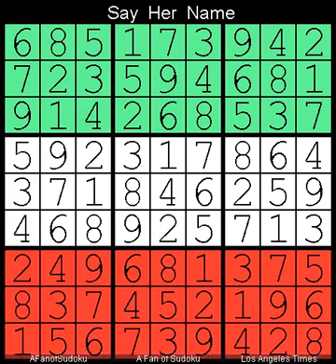How to Solve Los Angeles Times Sudoku Expert 21 February, 2024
Description
- Self Solving Sudoku
- Slice and Dices
- Locked Candidates Pointing
- Pair

- Cheers

سودوكو
ซูโดกุ
数独
스도쿠
судоку
सुडोकू
സുഡോകു
סודאָקו
ਸੁਡੋਕੁ
சுடோகு